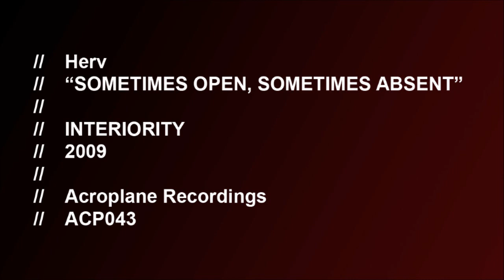Herv - Sometimes Open, Sometimes Absent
further irish tings there. this wans for amy. get it